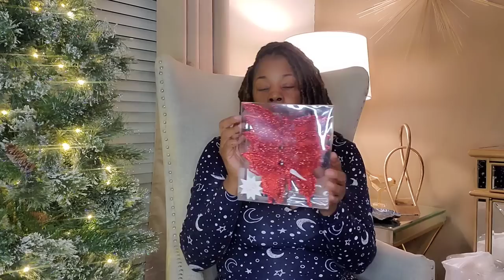Christmas Home Decor Haul●LET'S CHAT CHRISTMAS DECOR IDEAS●Christmas Decor Haul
CALL ME THE SEASONAL DECORATOR. IM THE  ORIGINATOR ...NO OTHER ON YOUTUBE LIKE ME.
THE BOSS DIVA THE TREND SETTER!

Welcome to the Channel. Glad you stopped by. I would love to have you join My family as I bring you alone as I Decorate my entire home..with traditional Glam Cozy Un-traditional Themes and Ideas for The Christmas Season. I OFFER IDEAS AND SUGGESTIONS THAT DOESN'T BREAK THE BANK.

MY UPLOAD DAY ARE SUNDAY WEDNESDAYS & VLOGS ON FRIDAY...SEE YOU THEN

Expired date: November 30th of 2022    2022/11/30

Sincerely,
Tan -Toodles💋